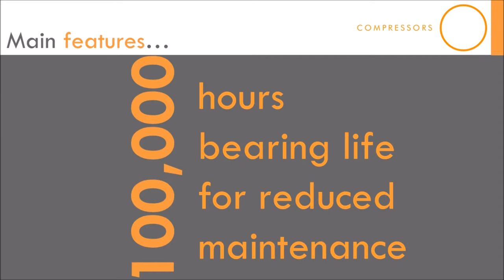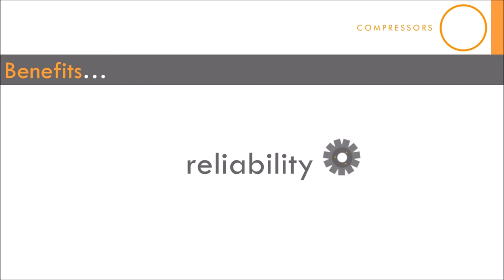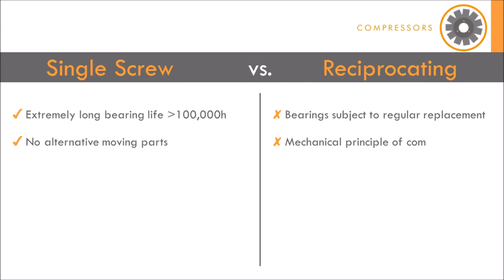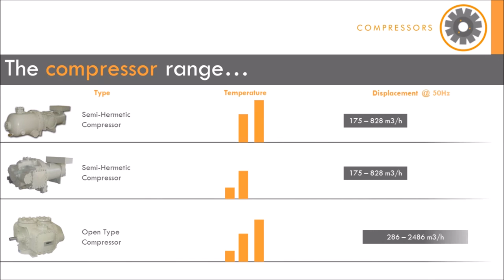HallScrew - Features & Benefits